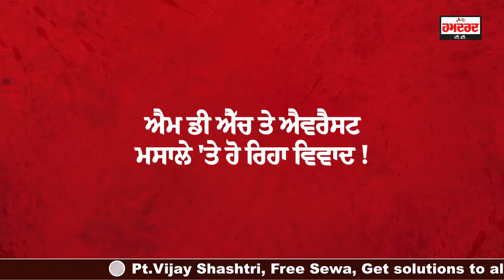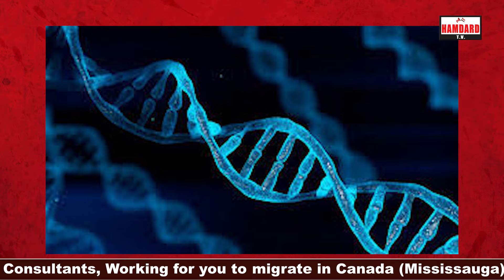MDH ਤੇ Everest ਮਸਾਲੇ ਹੋਏ BAN! | Hong Kong | MDH And Everest Spices | Cancer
Hamdard Media Group Canada Live | Hamdard Media Group Canada | Hamdard Media Group Canada News | Hamdard Media Group CanadaNews Today | ਹਮਦਰਦ ਮੀਡੀਆ ਗਰੁੱਪ ਕੈਨੇਡਾ

Hamdard Media Group Canada is an exclusive news channel on YouTube which streams news related to Punjab,Canada, Nation and the World.Our channel covers latest news in Politics, Religious, Entertainment, Pollywood in Punjabi.

ਹਮਦਰਦ ਮੀਡੀਆ ਗਰੁੱਪ ਕੈਨੇਡਾ ਯੂਟਿਊਬ 'ਤੇ ਇੱਕ ਨਿਵੇਕਲਾ ਨਿਊਜ਼ ਚੈਨਲ ਹੈ ਜੋ ਪੰਜਾਬ, ਕੈਨੇਡਾ, ਰਾਸ਼ਟਰ ਅਤੇ ਵਿਸ਼ਵ ਨਾਲ ਸਬੰਧਤ ਖਬਰਾਂ ਨੂੰ ਸਟ੍ਰੀਮ ਕਰਦਾ ਹੈ। ਸਾਡਾ ਚੈਨਲ ਪੰਜਾਬੀ ਵਿੱਚ ਰਾਜਨੀਤੀ, ਧਾਰਮਿਕ, ਮਨੋਰੰਜਨ, ਪੋਲੀਵੁੱਡ ਦੀਆਂ ਤਾਜ਼ਾ ਖਬਰਾਂ ਨੂੰ ਕਵਰ ਕਰਦਾ ਹੈ।